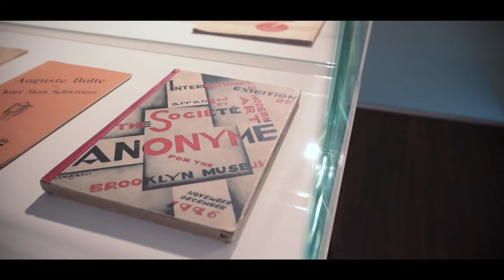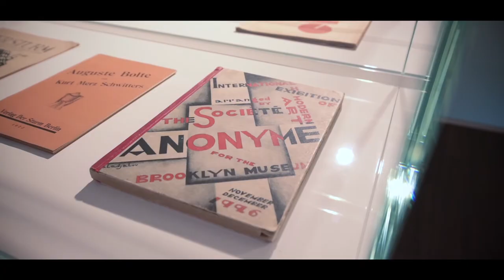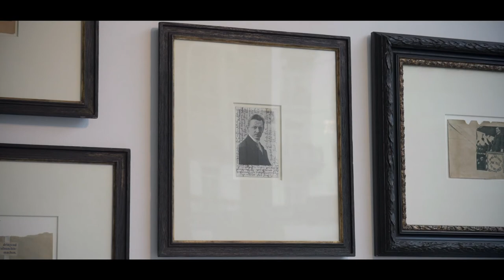Kurt Schwitters: Merz, exhibition design by Zaha Hadid, Galerie Gmurzynska Zurich, 2016